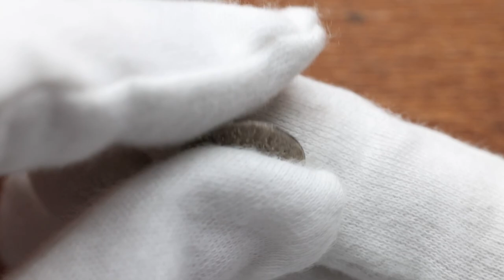Rudolph II., Maley Groschen 1595, Joachimsthal